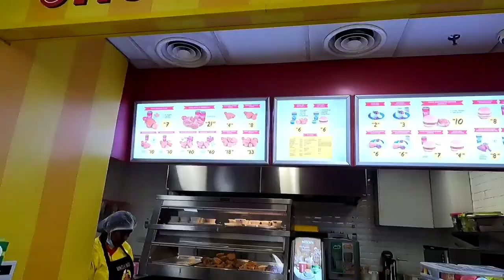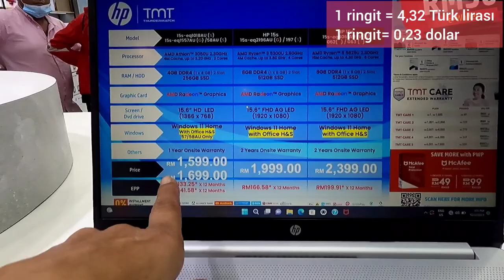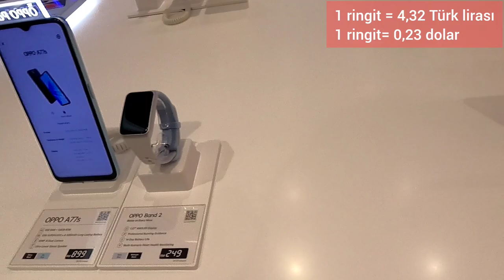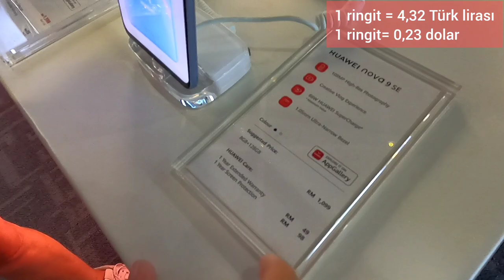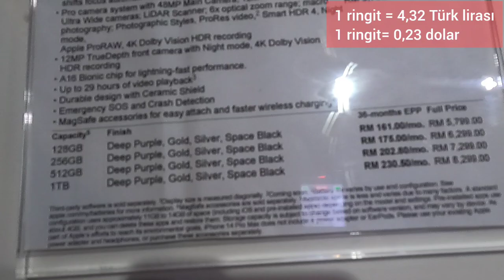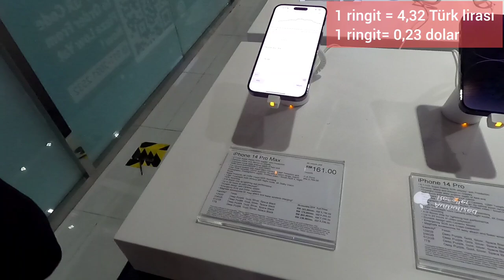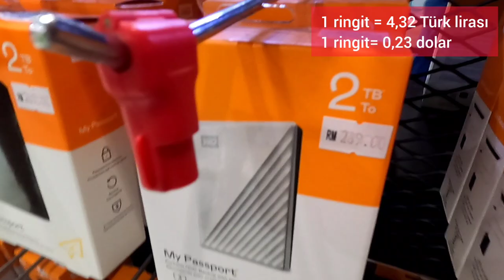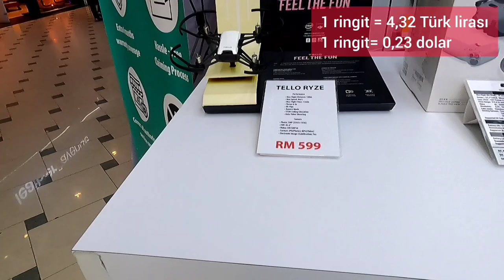MALEZYA KUALA LUMPUR ELEKTRONİK MARKET!!!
MERHABALAR ARKADAŞLAR ÖNCELİKLE BAŞIMIZA GELEN BU DOĞAL AFET NEDENİYLE ÇOK ÜZGÜNÜZ.. ALLAH HEPİMİZİN YARDIMCISI OLSUN... HAYATINI KAYBEDENLERE ALLAHTAN RAHMET YARALILARIMIZA ŞİFA VE KALAN SAĞLARA DA SABIR DİLİYORUZ... KALBİMİZ SİZLERLE ATIYOR... BU VİDEOMUZDA ELEKTRONİĞİN CENNETİ OLAN MALEZYA KUALA LUMPUR DA ELEKTRONİK OLARAK NE ARARSANIZ BULABİLECEĞİNİZ BİR YERE GELDİK BİRKAÇ ÜRÜNÜN DE SİZLER İÇİN FİYATINI GÖSTERDİK... UMARIM FAYDALANABİLİRSİNİZ.. MERAK ETTİĞİNİZ BİR ÜRÜNÜN FİYATI VARSA YA DA BİZLERE SORULARINIZ VARSA YORUMLARDA SORABİLİRSİNİZ... VİDEOMUZU BEĞENDİYSENİZ BEĞENİ VE YORUM ATMAYI UNUTMAYIN LÜTFEN... VE HALA KANALIMIZA ABONE DEĞİLSENİZ ABONE OLARAK AİLEMİZE KATILABİLİRSİNİZ.. BİR SONRAKİ VİDEOMUZDA GÖRÜŞMEK ÜZERE SEVGİLER.